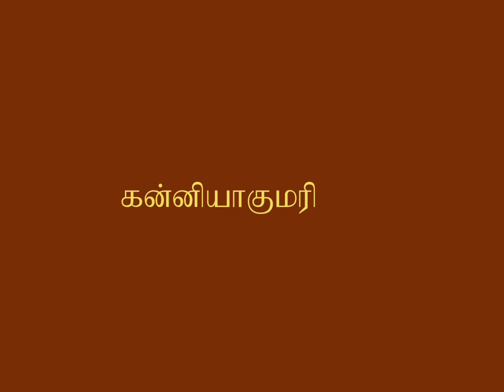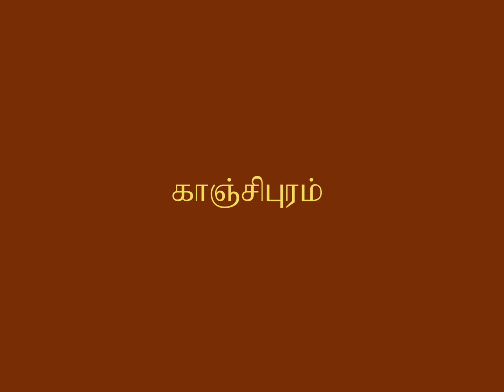தமிழ் நாட்டின் முக்கிய சுற்றுலாத்தளங்கள்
சிவரங்கரிதி,  shivarangarithi,தமிழ் நாட்டின் முக்கிய சுற்றுலாத்தளங்கள்